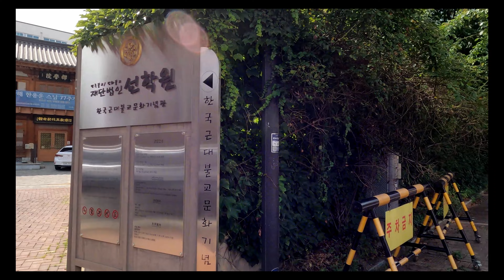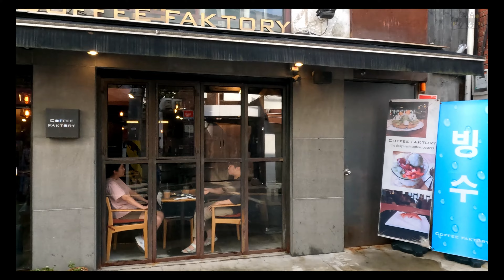【4K HD】Seoul Walk Samcheong-dong Seoul's most stylish neighborhood | 首爾三清洞 |서울 삼청동 | 首尔三清洞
Hey all, this is KC from dingo walk.
We are visiting Samcheong-dong, Seoul's most stylish neighborhood, located just past Gyeongbokgung Palace's stone wall lined street. Samcheong-dong Street features a mixture of old scenes of hanok buildings with traditional beauty and modern scenes of galleries and cafés, creating a unique atmosphere. Visitors can feel the abundant cultural mood at every corner of the street through the art galleries, museums, antique shops, and quiet pathways. Samcheong-dong is definitely a perfect spot for everyone to take a stroll. Let's checking out Samcheong-dong!

歡迎來到 dingo walk 頻道。 我是 KC ，
我們今天探索韓國著名的三清洞街。三清洞街道上韓博物館屋古色古香的傳統美與藝廊、咖啡廳等現代美聯合融合，形成三清洞特有的氣氛。安靜的步道與畫廊、安靜的步道與畫廊、美術館、博物館安靜的步道與畫廊、博物館、博物館安靜的步道與藝術商店等隱藏在巷弄內，裡面充滿濃濃的濃濃。 2.29公里，與可在市中心感受悠閒閒暇的青瓦台前街相似，都擁有自己不禁停下腳步的魅力，而且交通十分便利，更增添了本地和海外的約造訪。 三清絕對是遊首爾的散佈逛街的首選。

欢迎来到 dingo walk 频道。我是 KC ，
我们今天探索韩国著名的三清洞街。三清洞街道上韩博物馆屋古色古香的传统美与艺廊、咖啡厅等现代美联合融合，形成三清洞特有的气氛。安静的步道与画廊、安静的步道与画廊、美术馆、博物馆安静的步道与画廊、博物馆、博物馆安静的步道与艺术商店等隐藏在巷弄内，里面充满浓浓的浓浓。 2.29公里，与可在市中心感受悠闲闲暇的青瓦台前街相似，都拥有自己不禁停下脚步的魅力，而且交通十分便利，更增添了本地和海外的约造访。三清绝对是游首尔的散布逛街的首选。

안녕하세요 딩고워크의 KC입니다.
경복궁 돌담길 바로 옆에 위치한 서울에서 가장 세련된 동네, 삼청동을 방문하였습니다. 삼청동 거리는 한옥의 고풍스러운 풍경과 전통미와 현대적인 갤러리, 카페의 풍경이 어우러져 독특한 분위기를 자아내고 있습니다. 삼청동은 미술관, 박물관, 골동품점, 한적한 오솔길 등 거리 곳곳에서 풍부한 문화적 정취를 느낄 수 있어 누구에게나 산책하기 좋은 곳으로 추천합니다.

みなさん、これはディンゴウォークのKCです。
景福宮の石垣が立ち並ぶ通りを過ぎたところにある、ソウルで最もスタイリッシュな地区、三清洞を訪れます。三清洞通りは、韓屋の古いシーンと伝統的な美しさ、そしてギャラリーやカフェのモダンなシーンが混ざり合っており、独特の雰囲気を醸し出しています。訪問者は、アートギャラリー、美術館、アンティークショップ、静かな小道を通って、通りの隅々で豊かな文化的ムードを感じることができます。三清洞は誰もが散歩するのに最適な場所です。

Này tất cả, đây là KC từ cuộc dạo chơi dingo.
Chúng tôi đang đến thăm Samcheong-dong, khu phố phong cách nhất của Seoul, nằm ngay phía bên kia con đường có tường bao quanh bằng đá của Cung điện Gyeongbokgung. Phố Samcheong-dong có sự pha trộn giữa khung cảnh cổ kính của các tòa nhà hanok với vẻ đẹp truyền thống và khung cảnh hiện đại của các phòng trưng bày và quán cà phê, tạo nên một bầu không khí độc đáo. Du khách có thể cảm nhận được không khí văn hóa phong phú ở mọi góc phố qua các phòng trưng bày nghệ thuật, viện bảo tàng, cửa hàng đồ cổ và những con đường yên tĩnh. Samcheong-dong chắc chắn là một địa điểm hoàn hảo để mọi người đi dạo. Hãy cùng khám phá Samcheong-dong!

Hola a todos, este es KC de Dingo Walk.
Estamos visitando Samcheong-dong, el barrio más elegante de Seúl, ubicado justo después de la calle bordeada de paredes de piedra del Palacio Gyeongbokgung. La calle Samcheong-dong presenta una mezcla de escenas antiguas de edificios hanok con la belleza tradicional y escenas modernas de galerías y cafés, creando una atmósfera única. Los visitantes pueden sentir el abundante ambiente cultural en cada esquina de la calle a través de las galerías de arte, museos, tiendas de antigüedades y senderos tranquilos. Samcheong-dong es definitivamente un lugar perfecto para que todos den un paseo. ¡Echemos un vistazo a Samcheong-dong!